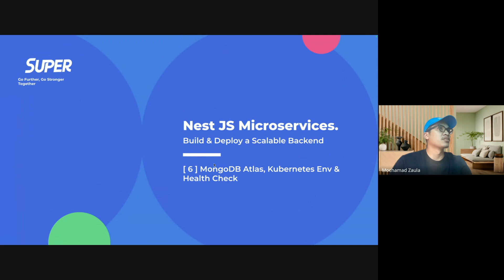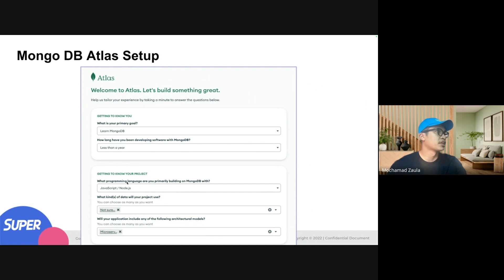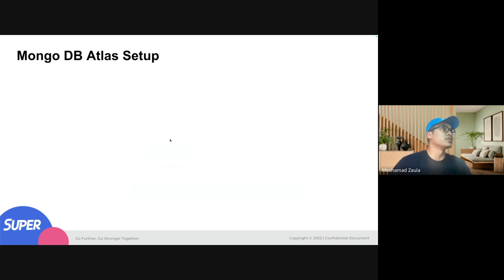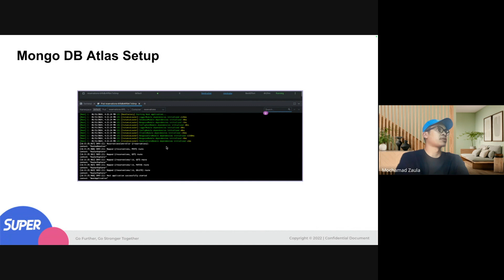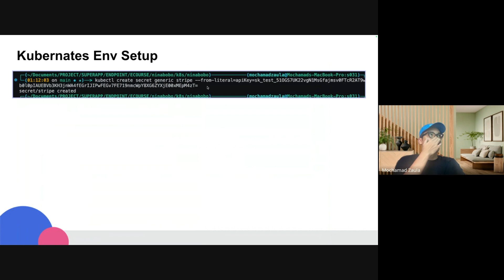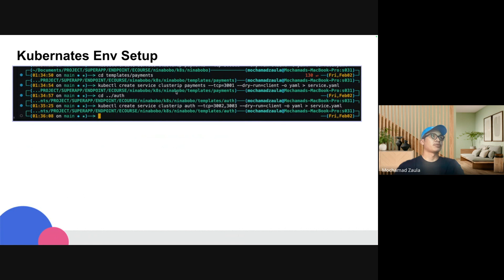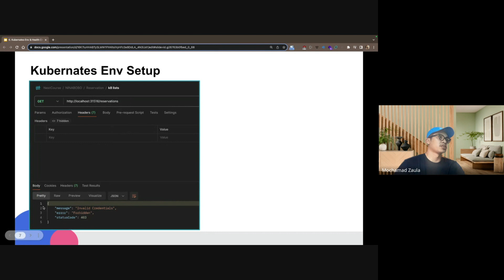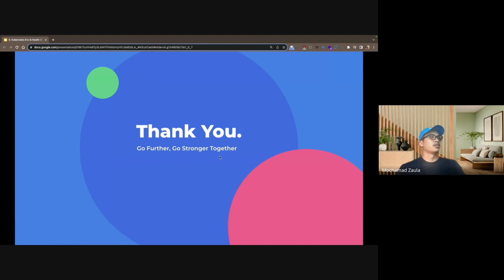Atlas, Kube, and Health Check in NestJS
MongoDB Atlas is a fully-managed cloud database service developed by MongoDB, Inc. It provides an easy way to host, manage, and scale MongoDB databases without needing to handle the complexities of setting up and managing the underlying infrastructure.
Key features of MongoDB Atlas:
- Fully Managed
- Global Cluster
- Security
- Scalability
- Monitoring and Alerts
- Integrated Full-Text Search
- Data Lake Integration
- Multi-cloud Capabilities
Kubernetes, often abbreviated as K8s, is an open-source platform designed to automate deploying, scaling, and operating application containers. It was originally developed by Google and is now maintained by the Cloud Native Computing Foundation.
Kubernetes aims to provide a framework for running distributed systems resiliently, allowing for scaling and failover for your applications, providing deployment patterns, and more.
It supports a range of container tools, including Docker.
In Kubernetes, a health check within the context of an Ingress controller is a mechanism to ensure that the services behind it are up and running and able to handle requests.
Health checks in Kubernetes can be performed in a couple of ways:
- Readiness Probes: Ensure that the container is ready to handle requests. A pod is considered ready when all its containers are ready.
- Liveness Probes: Determine if a container is in a healthy state. If a liveness probe fails, the kubelet kills the container, and the container is subjected to its restart policy.
Also shared about setup MongoDB Atlas and Kubernetes, also integration with NestJS codes.
Mas Zaula shared about his course and experience as a Software Engineer at SuperApp (YC W18).
Sharing is caring.